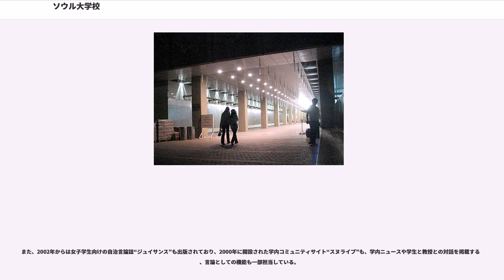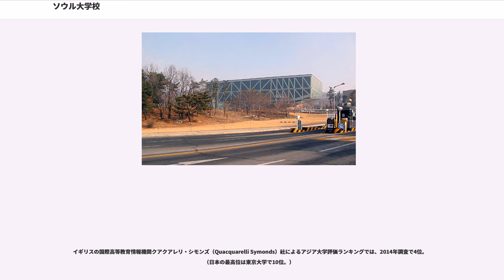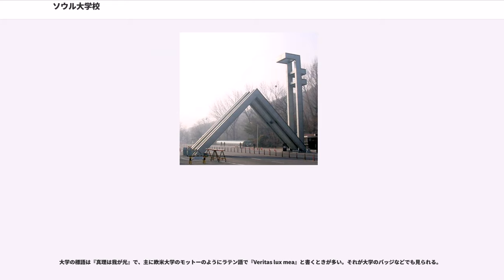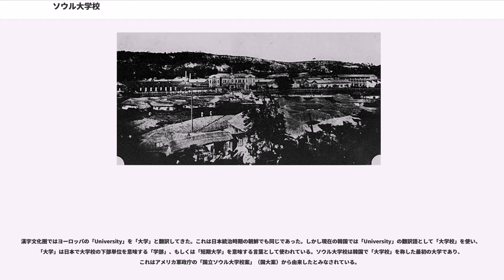ソウル大学校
1924年（大正13年）に日本が京城帝国大学を創設。戦後の1945年10月17日に京城大学と改称されたが、米軍法令102号により1946年8月22日に閉鎖された。

1946年10月15日、当時のアメリカ軍政庁の指示・指導のもと、9つの専門学校（京城医学専門学校、京城法学専門学校、京城歯科医学専門学校、京城工業専門学校、京城鉱山専門学校、水原農林専門学校、京城経済専門学校、京城師範学校、京城女子師範学校）を統合して一つの国立大学を開設しようとする「国立ソウル大学校案」（国大案）によって開設された。

初代学長はアメリカ人の。韓国人の学長は1947年に就任したが最初。1950年9月に京城薬学専門学校がソウル大学校へ移管され、ソウル大学校薬学大学となった。

朝鮮戦争では、一時釜山に避難していたことがある。

法的には旧京城帝大とソウル大学校との連続性はないため、ソウル大学校の公式見解では京城帝大を起源とはしていない。しかし、理事会や一部の施設等は旧京城帝大関連のものを流用しており、学部によっては日本統治時代の学校を前身としているところもある。同窓会組織においても、旧京城帝大卒業者は正会員として認められており、また日本の旧帝国大学の卒業生団体『学士会』は京城帝大の学士号および博士号、修士号の取得者に入会資格を与えている。

なお、韓国の大学は大学内の専攻組織の構成が日本と異なっている。ソウル大学校の場合も同様で、「ソウル大学校―○○大学―××学部／△△学科」という入れ子構造になっている。もともとは学科制であり、学部はなかったが、1990年代末から学科を統合して学部を設ける傾向も見られる。ただし、その場合でも、学部はソウル大学校の下にすぐ属するのではなく、大学（分科大学）の下に属している。しかし自由専攻学部のように、大学校のすぐ下に属する学部もある。

ソウル大学校は、ソウル特別市冠岳区新林洞にある冠岳キャンパスと、同市鍾路区蓮建洞にある蓮建キャンパスによって成り立っている。以前は、旧・京城帝国大学が創立された鍾路区大学路（文理科大学、法科大学、美術大学）、外に鍾路区蓮建洞（医科大学、歯科大学、薬学大学）、蘆原区孔陵洞（工科大学）、城北区鍾岩洞（商科大学）、中区乙支路5街（師範大学）、中区南山洞（音楽大学）、京畿道水原市（農業大学、獣医科大学）に立地していたが、1975年にソウル大学校総合化計画として、冠岳移転することになった。

よって医科大学・附属病院、歯科大学、農科大学、獣医科大学を除く全学部がソウル郊外の冠岳区に移転した。

現在、大学本部がある冠岳キャンパスは、元々駐留米軍のゴルフ場であった敷地を利用して建てられた。正門近くには経営大学、反対側である山中腹には工科大学、後門の側には冠岳舎(学生寮)と教授会館が位置している。キャンパス内の古い教授会館は昔のクラブハウスであり、付近にはティーグラウンドと思われる場所が点在している。ソウルでは、汝矣島と並ぶ桜の名所である。冠岳の冠岳山の山肌に沿ってキャンパスをつくり外部との出入りは門が作られている道路を通る、山越えをするか崖から川に飛び降りるしか市内に出る方法がない。そのためデモを阻止したい政府・治安維持隊にとって封鎖するには都合がよかった。その理由で、当時の韓国政府がソウル大学校の学生の反朴正煕闘争に対する統制手段としてキャンパスを冠岳に移転したという疑いもある。

現在冠岳キャンパスにある約200棟の建物の中で半分は、1990年以後に建設されたものになり、特にここ数年、新校舎建設ラッシュとなっており、一部では山林や樹木を所轄官庁の許可なく倒し、市民団体から抗議を受けたこともある。最寄り駅は落星垈駅もしくはソウル大入口駅になる。

かつての京城帝国大学医学部跡に位置する蓮建キャンパスには、医科大学・歯科大学・看護大学があり、ソウル大学校付属病院本院もこのキャンパスに位置している。場所は大学路と昌慶宮路の間にあり、恵化駅が最寄り駅になる。病院本館がキャンパスの中心にあり、医大本館等が大学路、歯科大学が昌慶宮路に位置している。

過去に農業生命科学大学、獣医科大学があった水原キャンパスは、これら単科大学が2003年に冠岳キャンパスに移転する事に伴い売却される事となったが、未だに成立していない。他にも、全羅南道求礼郡と光陽市等に約200kmの演習林を所有している。現在では、仁川経済自由区域の青羅地区に韓国科学技術院の新校舎と国際科学複合研究団地...